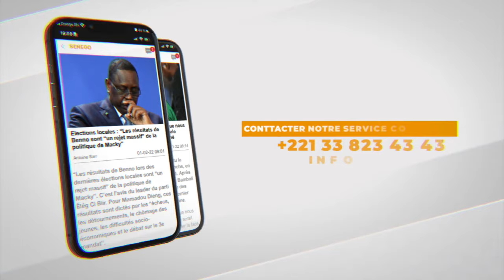Pour conserver le pouvoir jusqu'à.Un cadre de concertation des libéraux et démocratique voit le jour